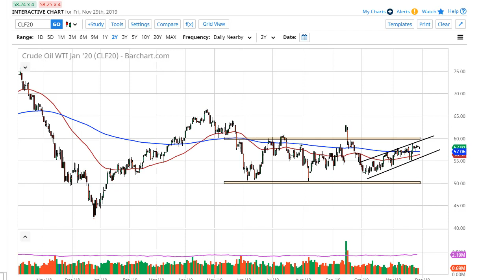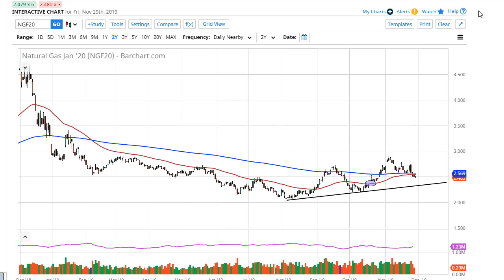WTI Crude Oil and Natural Gas Forecast November 29, 2019